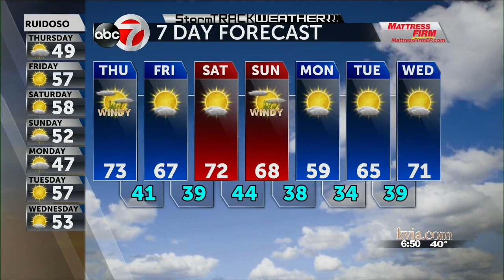StormTRACK Weather: Warm and windy Thursday